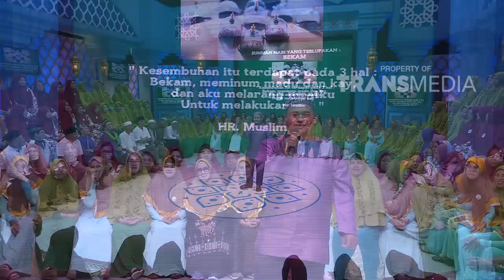ISLAM ITU INDAH - Rahasia Dibalik Sunnah-Sunnah Rasulullah (8/7/18) Part 3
TAYANG SETIAP HARI PUKUL 05.00 WIB
TRANS TV adalah saluran televisi yang dioperasikan oleh PT. Televisi Transformasi Indonesia di bawah TRANSMEDIA yang merupakan salah satu perusahaan media

terbesar yang berbasis di Jakarta, Indonesia. Diluncurkan pada tahun 2001, Trans TV menjadi populer dan oleh karena itu berubah menjadi saluran trendsetter

di industri media di Indonesia. Trans TV menyiarkan produksi in-house sendiri hampir 80% dari jadwal dan tidak pernah mengecewakan kepuasan pemirsa segmen

atas. Berbagai macam program yang disiarkan seperti hiburan, musik, komedi, tele-movie, talk show, pertunjukan bakat, infotainment, perjalanan & hidup,

pertunjukan memasak dan gaya hidup, kini sebagian besar telah berubah menjadi program ikonik.